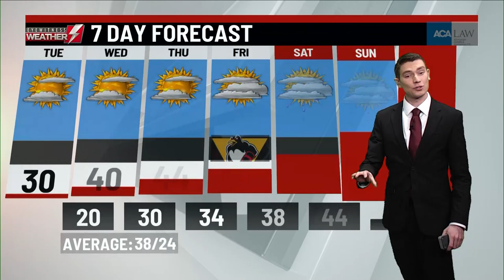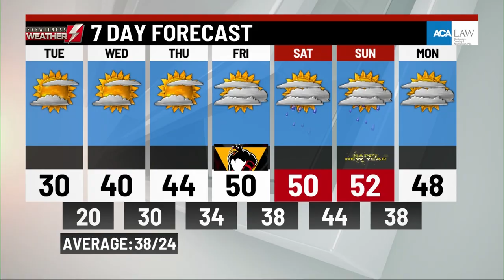Monday's weather update from WBRE/WYOU